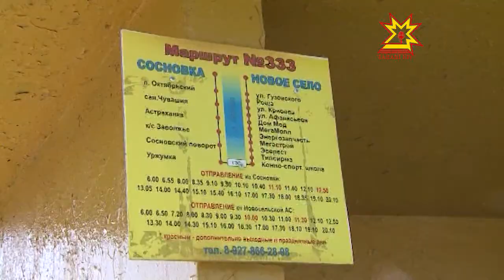Атăл леш айккине аталнтармалли майсене республика пуçлăхĕ вырăнти халăхпа сÿтсе явнă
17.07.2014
Атăл леш айккинчи поселоксенче пурăнакансем больница, ача сачĕ кирлĕ теççĕ. Влаç органĕсем вара халăха пĕчĕк предприятисем уçса ĕç вырăнĕсем йĕркелеме сĕнеççĕ.